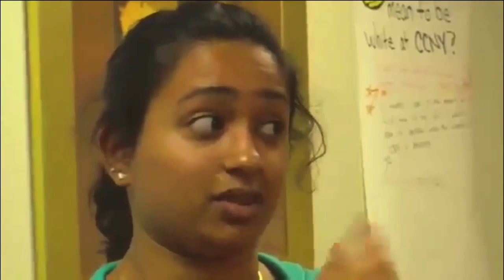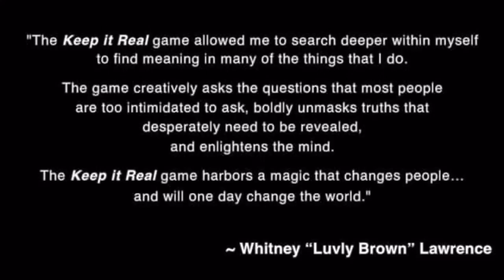Keep It Real Movie